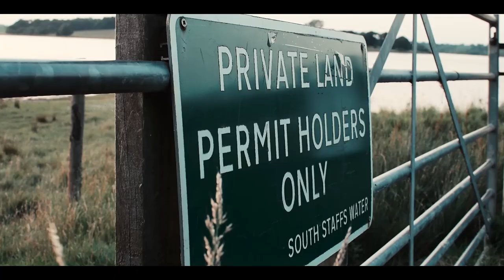Cee Drilla - Real Or Not (Music Video) | P110